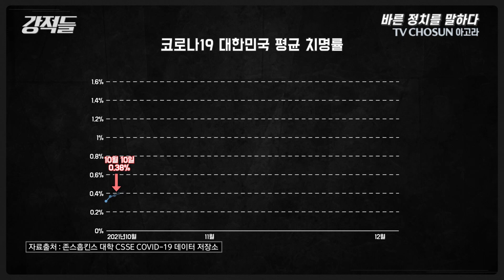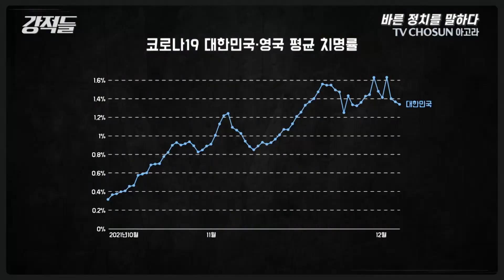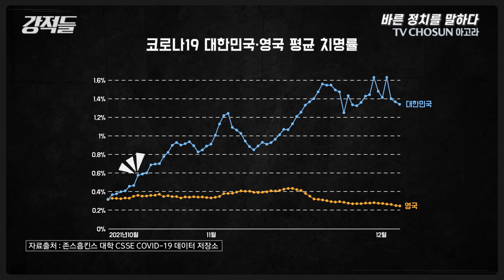5차 대유행 확산세 가장 시급하게 해결해야 할 과제는?[강적들 빨간맛]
전 세계적으로 5차 대유행이 발생하면서
확진자·위중증 환자·사망자가 연일 증가하여
방역에 비상이 걸렸다
이에 정부는 좀 더 강력한 사회적 거리 두기 강화 조치를 시행한다고 했는데
5차 대유행이 발생하고 있는 것과 대한민국의 상황 차이점은 무엇일까?

📌 구독
👍 좋아요